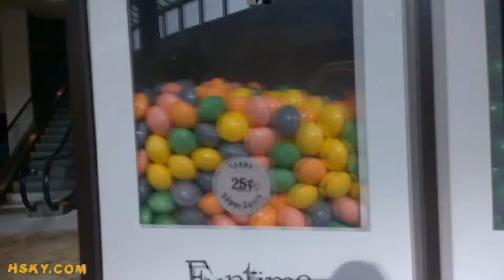V#78 HSKY MONSTER INC TSUM TSUM Disney 2016 HSKYART Toy & Plush Collection